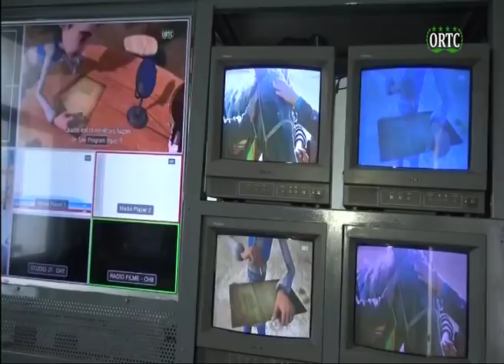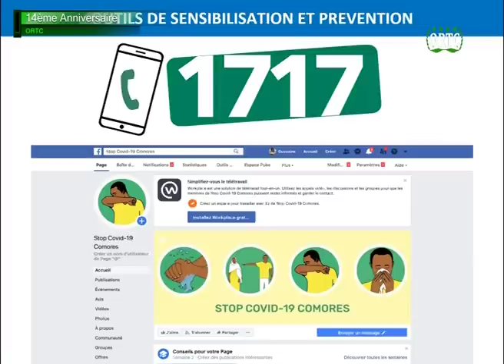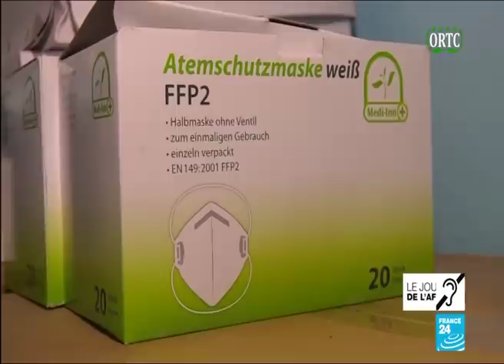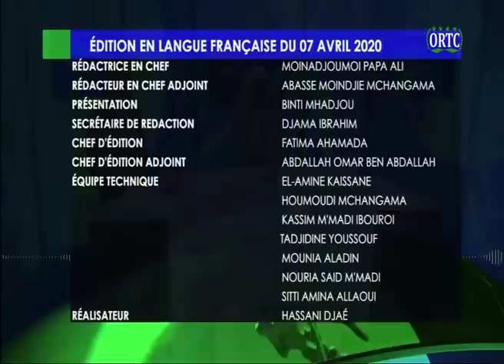ORTC LE JOURNAL 07 04 2020